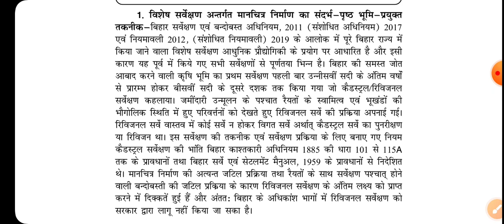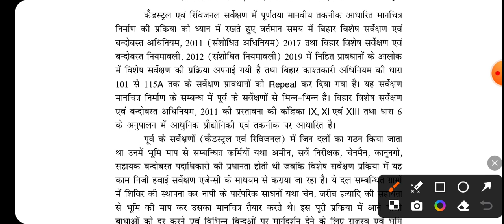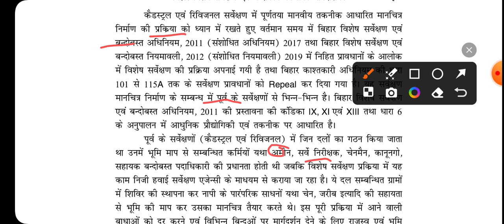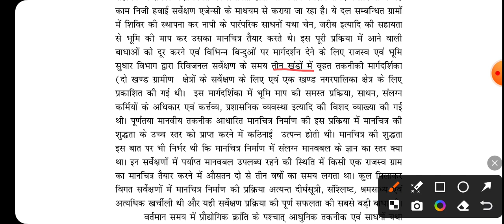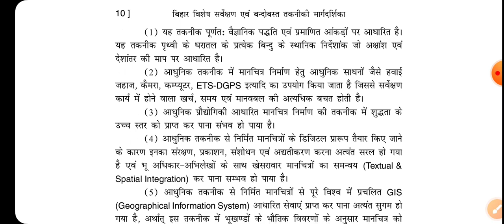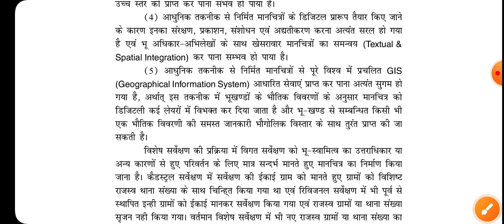Bihar LRC Training Lecture 03 | सर्वेक्षणों के Characteristics